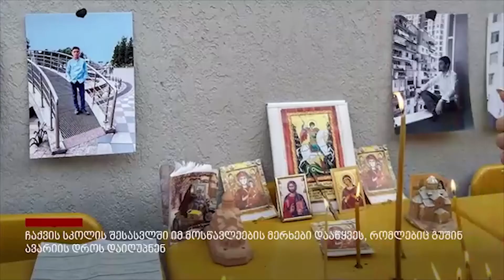. ჩაქვის სკოლაში ავარიაში დაღუპულ თანაკლასელებს გლოვობენ